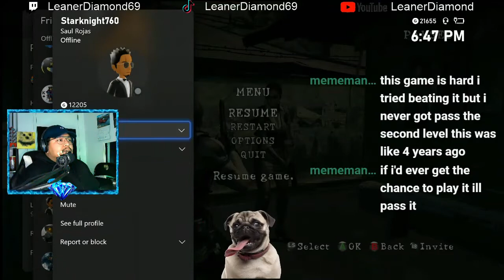Thottie!!|Ep 2|Resident Evil 5|Ft Starknight760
Ft Starknight760